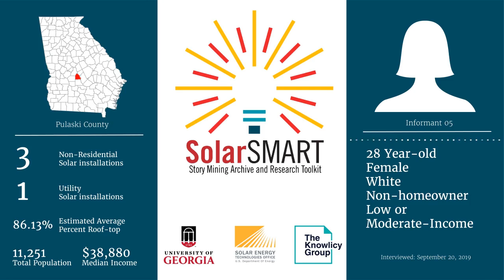SolarSMART Interview - SEA-PULASKI-INF05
SolarSMART Interview conducted on 9/20/2019 by a UGA Cooperative Extension Service Agent with a 28 year old white female, non-homeowner from Pulaski County, Georgia.